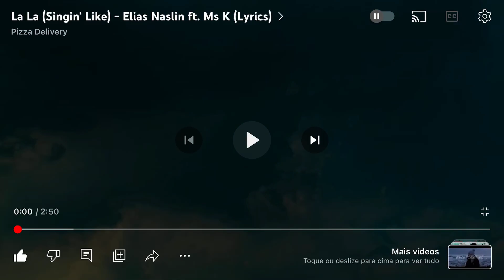Melissa Oh x dark glitch/emo sama song la la sing like